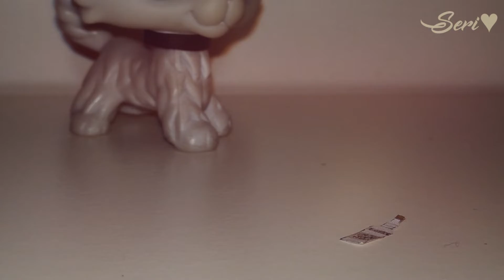✧ LPS MEP: Last Night |Part 1 for LPSDeo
𝐻𝒾 𝓉𝒽𝑒𝓇𝑒! (づ｡◕‿‿◕｡)づ ~~𝑜𝓅𝑒𝓃 𝒻𝑜𝓇 𝓂𝑜𝓇𝑒 𝒾𝓃𝒻𝑜𝓇𝓂𝒶𝓉𝒾𝑜𝓃~~

✧𝐹𝒶𝒸𝑒𝒷𝑜𝑜𝓀: 𝒮𝑒𝓇𝒾𝓃𝒶 𝐿𝓅𝓈 {𝑀𝒾𝒶 𝒞𝑜𝓁𝓁𝒾𝓃𝓈}
✧𝐿𝓅𝓈𝒜𝓂𝒾𝓃𝑜: 𝒽𝓉𝓉𝓅://𝒶𝓂𝒾𝓃𝑜𝒶𝓅𝓅𝓈.𝒸𝑜𝓂/𝓅/𝑒𝓂𝓃𝑔𝓀

𝒫𝓇𝑜𝑔𝓇𝒶𝓂𝓈:
✧𝒫𝑜𝓌𝑒𝓇𝒟𝒾𝓇𝑒𝒸𝓉𝑜𝓇 𝟣𝟦

✧✧ 𝐿𝓅𝓈𝒯𝓊𝒷𝑒𝓇 𝒻𝓇𝑜𝓂 𝒫𝑜𝓁𝒶𝓃𝒹 ✧✧

ⓒ２０２０ Ｓｅｒｉｎａ  Ｌｐｓ